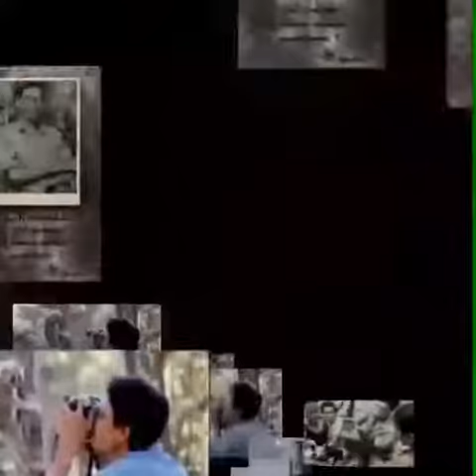สืบ นาคะเสถียร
เสียงปืนปังวันนั้น ดังมาจนวันนี้
นับเนื่อง27ปีของ สืบ นาคะเสถียร